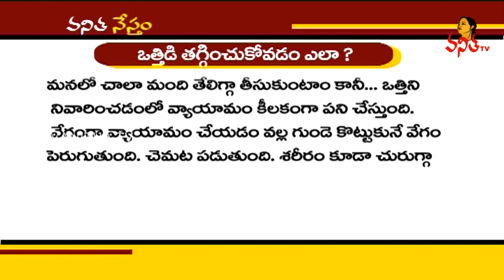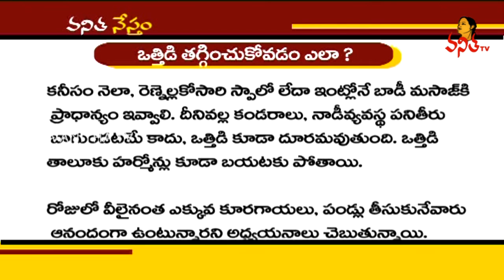Simple Ways To Relieve Stress | Health Tips | Vanitha Tips | Vanitha TV